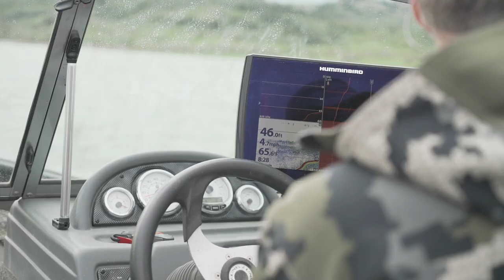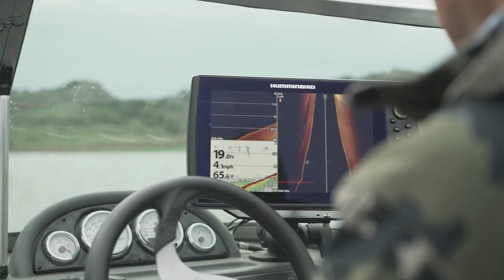Targeting big fish on Fort Peck Reservoir 2019 | Fishcamp Montana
Fort Peck Lake, or Lake Fort Peck, is a major reservoir in Montana, formed by the Fort Peck Dam on the Missouri River. It holds big fish of all species, including, trophy lake trout, northern pike, walleye, and smallmouth bass. In this video we target big walleyes and chase after some pike on the fly. Using the Converted Camper Van we were able to camp right on the water and get out early to get a look at some good fish. As always it was a grind out on the water for the Fishcamp Team but we were able to catch a couple of really nice fish.